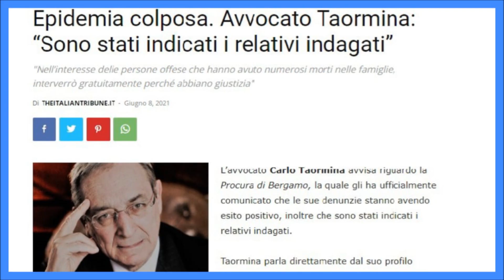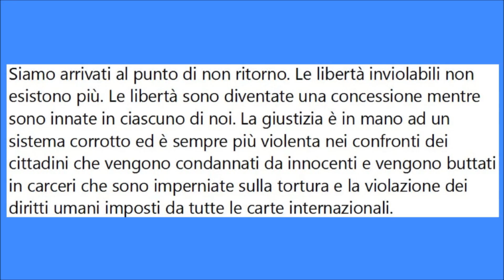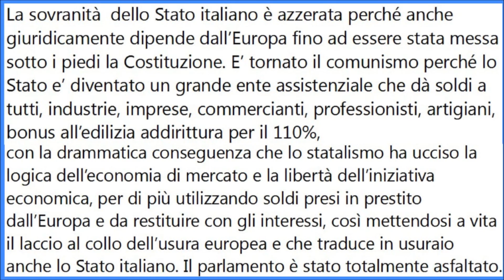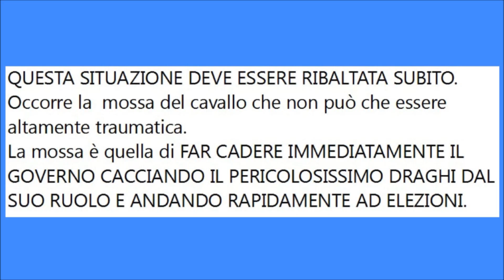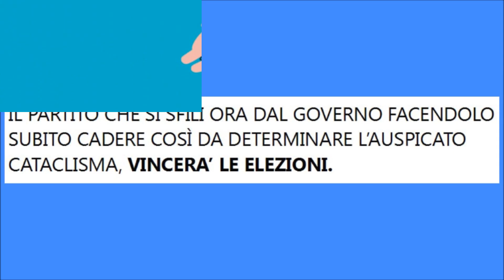Carlo Taormina - Draghi è un autentico dittatore!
Carlo Taormina, avvocato, politico, giurista e accademico italiano
qualche giorno fa ha pubblicato un post nella sua pagina facebook
che vorrei leggere con voi. Credo che egli non abbia bisogno
di presentazioni, ma mi piace citare il fatto che da politico ha
abbandonato il movimento 5 stelle del quale faceva parte,
al momento della nascita del governo Conte II (durato dal 5 Settembre 2019
al 13 Febbraio 2021) perché contrario all'alleanza con il PD.
Già da tempo, l'avvocato aveva espresso dubbi in merito alla gestione
della pandemia da parte del governo e si è schierato in prima linea
a fianco dei cittadini per la ricerca della verità.

Mimar